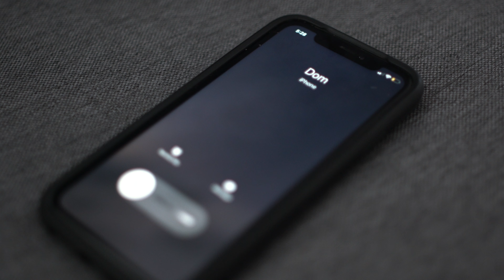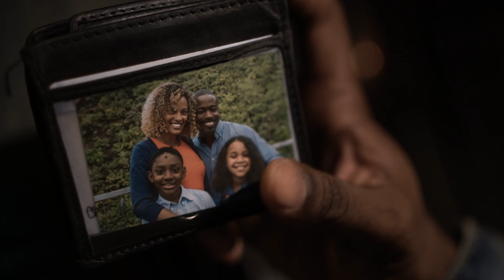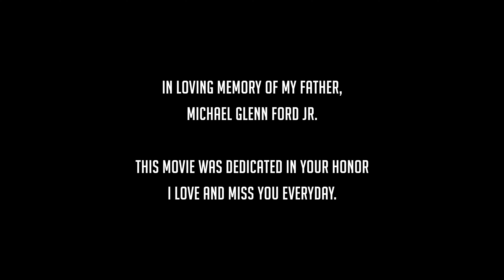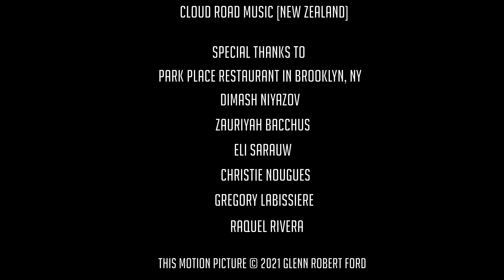THE FIX (Short) [2021]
A man (Marcus) who once had everything, now struggles with addiction, stemming from a tragic loss in his family. His purpose in life dissipates after losing everything important to him. Despite Marcus being so far gone, his best friend (Bobby) is his only hope to salvage what is left.

Written & Directed by Glenn Robert Ford
Executive Producer: Ari Barkan

Starring: Lance Liverpool, Rebecca L. Hargrove and George V. Andreakos.
Also featuring: Ari Barkan, Sergio Delavicci and Glenn Robert Ford.

Sound Recordist: Joe Atamaniuk
Additional DP: Marc Reign & Alexander Kay
Colorist: Desmond Confoy
Editing: Glenn Robert Ford
Editing Consultant: Tymon Brown

Score: Road Cloud Music [New Zealand]